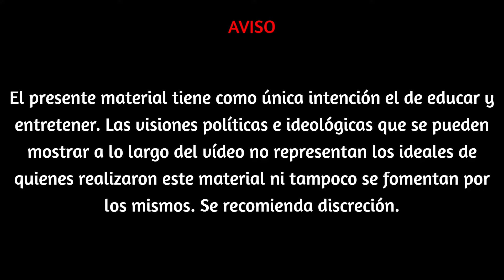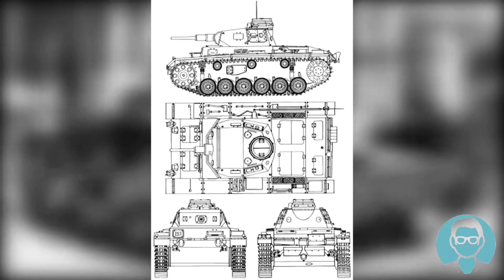Panzer III (Panzerkampfwagen III ) El Tanque que se paseó por Francia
Uno de los tanques más icónicos de la Segunda Guerra Mundial